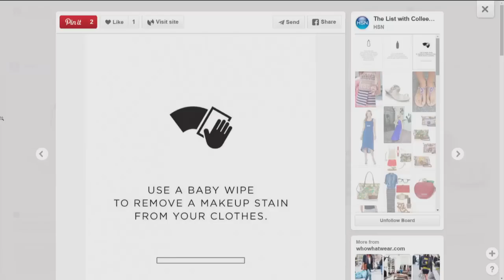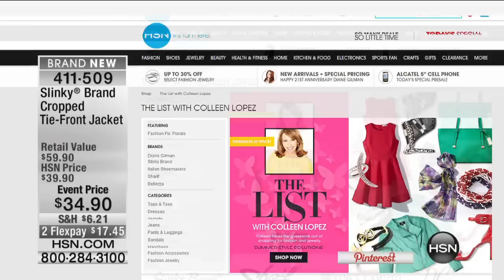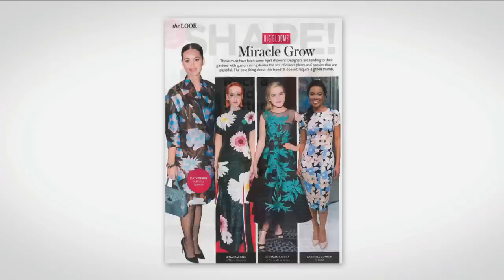HSN | The List with Colleen Lopez 05.21.2015 - 9 PM